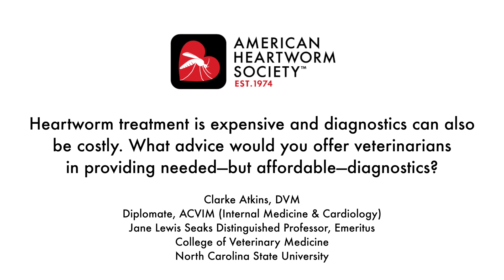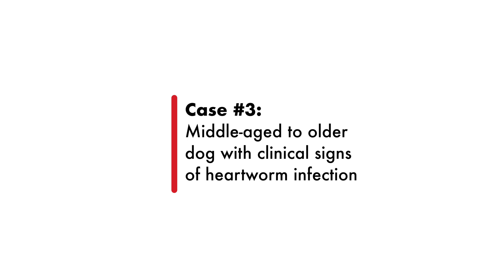When dogs test positive for heartworms--what's next?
Veterinary cardiologist Dr. Clarke Atkins outlines testing strategies for dogs that test positive for heartworms.